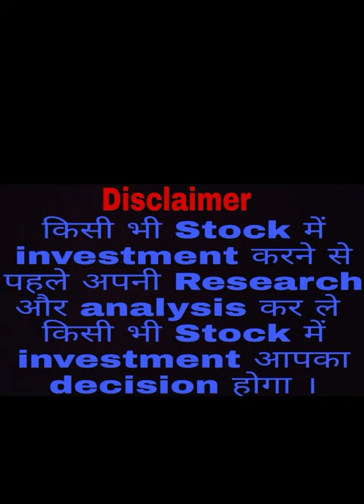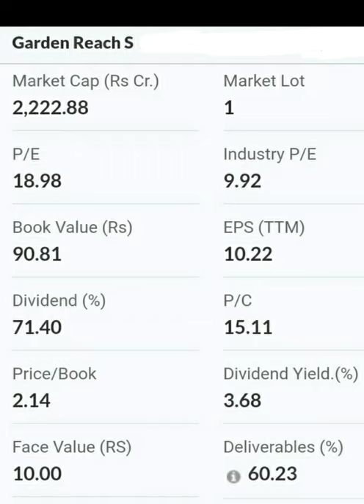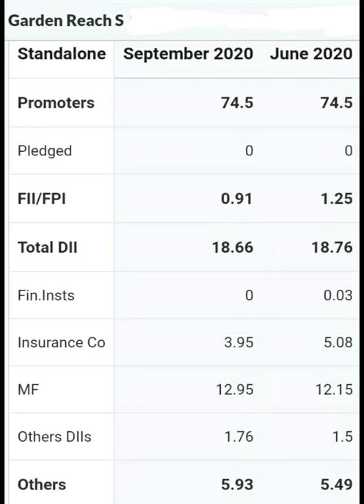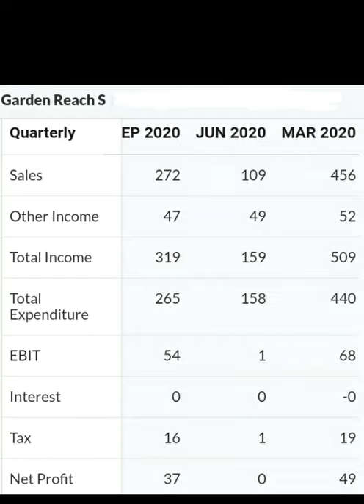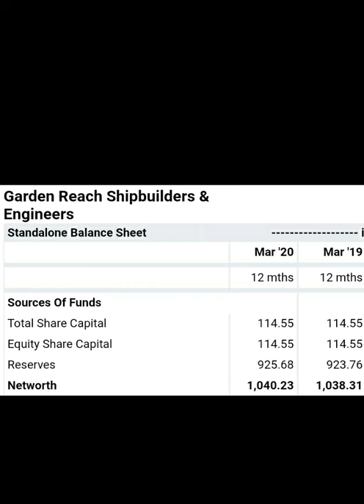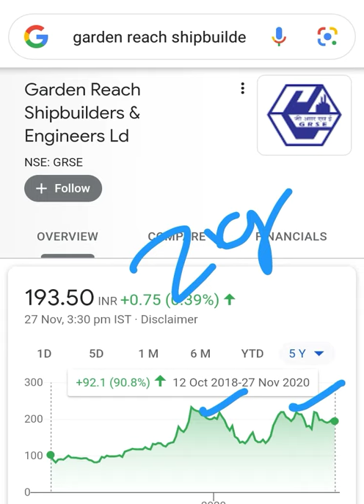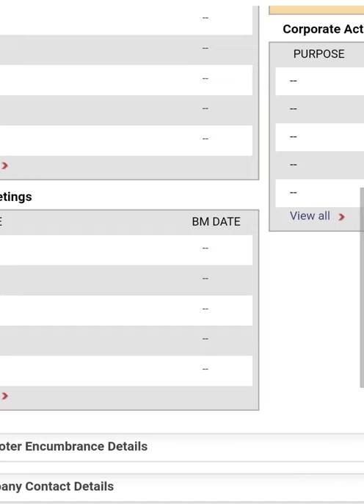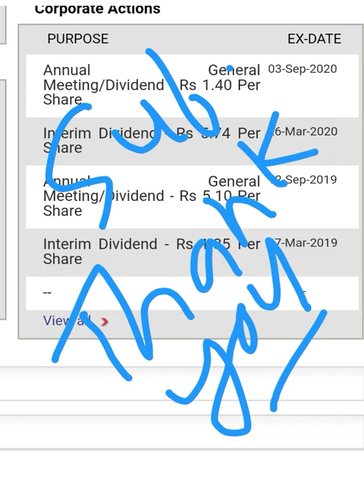Garden Reach Shipbuilders & Engineers Ltd🔥🔥भविष्य में ये Stock मालामाल बना सकता है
Garden Reach Shipbuilders & Engineers Ltd🔥🔥भविष्य में ये Stock मालामाल बना सकता है Best Stock Multibagger Return Multibagger Stock Jackpot Stocks Valuation Shareholding pattern Quarterly Results Balance Sheet Chart Dividend stock market share market trading stocks delivery stocks